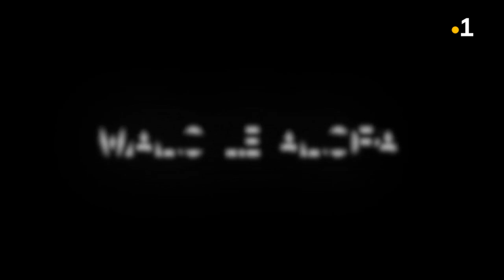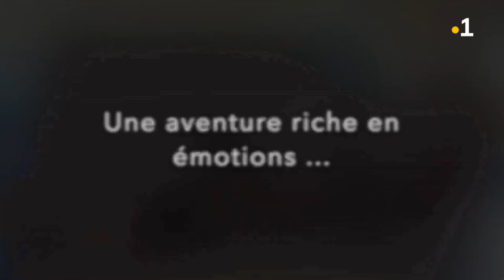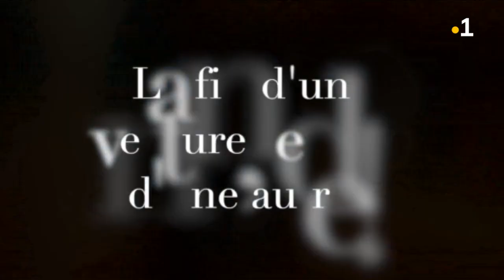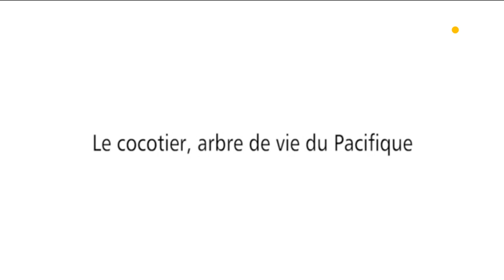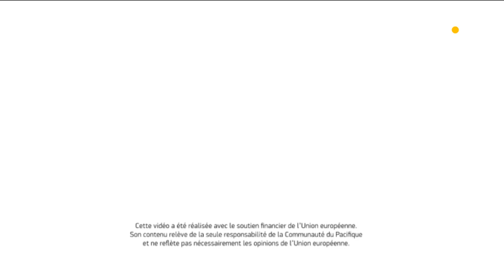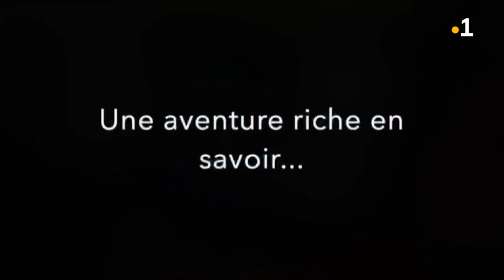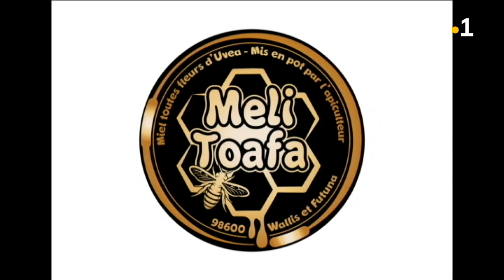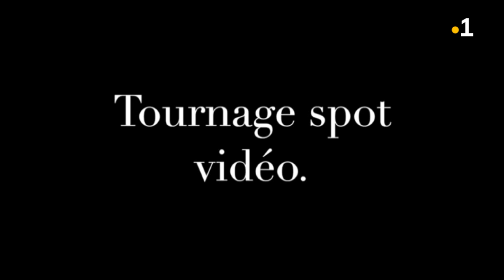Gala Miss Wallis & Futuna 2020: Sacre de Mylène Halemai (Intégrale du samedi 26 septembre 2020)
La soirée de Gala de Miss Wallis & Futuna 2020, le samedi 26 septembre à la Halle de Kafika qui a vu le couronnement de Mylène Halemai. Elle succède ainsi à Violène Blondel Miss Wallis & Futuna 2019.